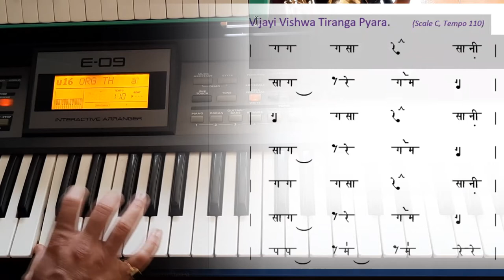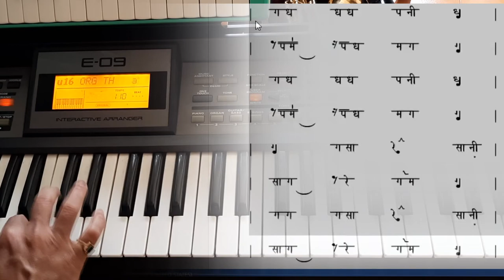Vijayi Vishwa Tiranga notations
Flag Song Notations